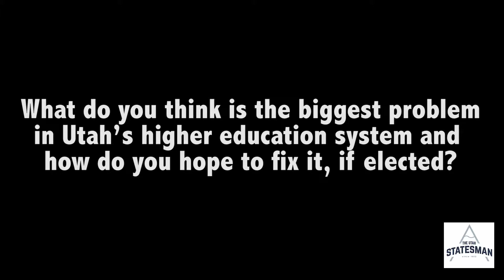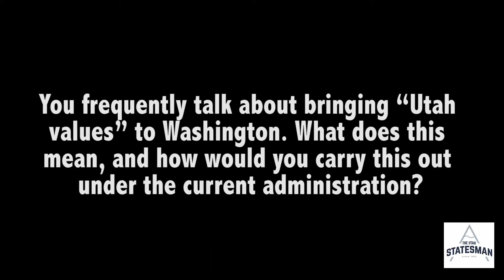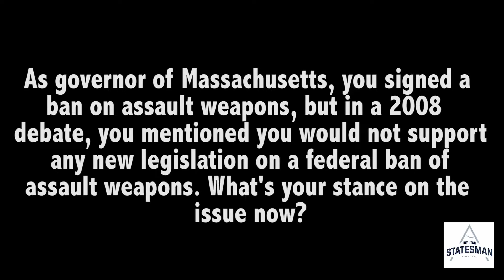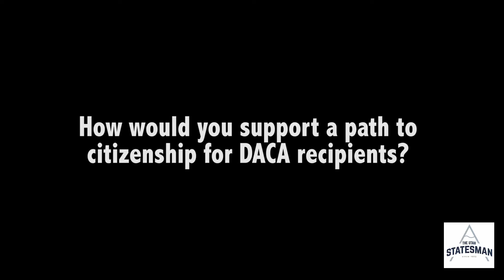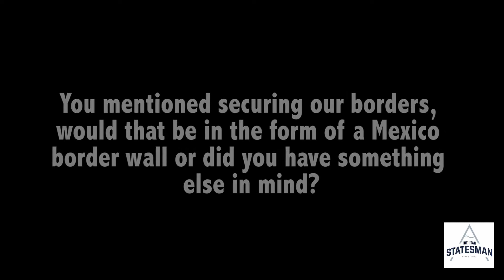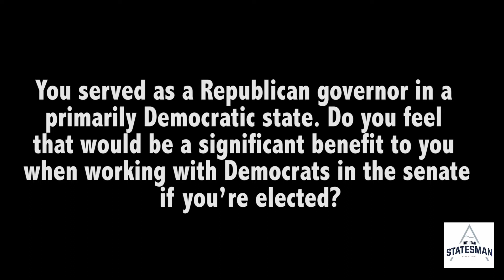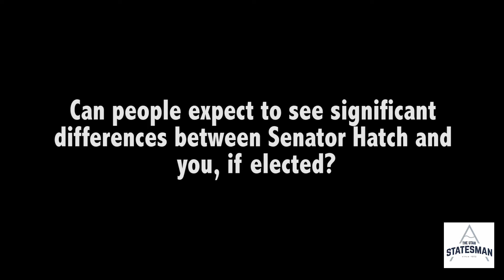FULL INTERVIEW: Mitt Romney visits Utah State University, interviews with The Utah Statesman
Mitt Romney, United States Senate candidate for the state of Utah, spent Wednesday experiencing Cache Valley — the former Massachusetts governor went to Angie’s Restaurant, Gossner Foods, then met with Cache County officials and the Logan mayor, Holly Daines. Romney then spent his afternoon teaching a legislative politics class, meeting with Utah State University President Noelle Cockett to discuss involvement throughout rural Utah and shaking hundreds of hands during a meet-and-greet in the Taggart Student Center.